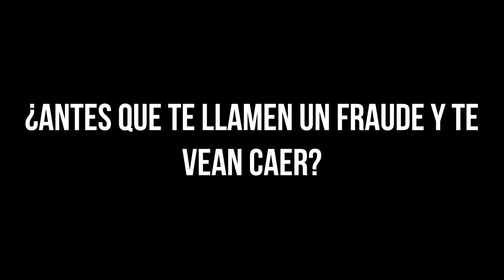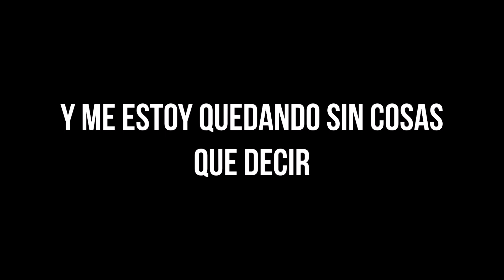Streetlight Manifesto - A Moment of Violence (Sub. Español)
Casi que la segunda parte de A Moment of Silence :) Ahora la violencia!
Nos vemos!